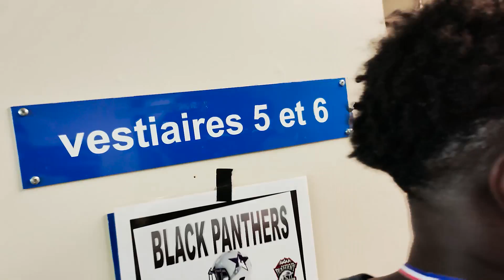MA PREMIERE FINALE EN DIVISION 1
N'oublie pas d'activer la cloche des notifications  pour être au courant des dernières vidéos sorties !

si tu veux me suivre sur les reseaux

ma marque de vêtements si ta l'occasion fait un passage

Pour toutes les prods autres que celle de Youtube, elles proviennent de :
DIOSERYS

moi c'est Hadrien Lynda

Je fais du football américain chez les Blue stars de Marseille, j'ai joué aussi en Australie, Allemagne, Finlande, Pologne et quelques clubs dans le sud de la France entre temps .
Dans mes vidéos je vais essayer de te montrer mon club les joueurs la vie et ma vie autour de ça.

En espérant que ça va te faire kiffer et peut être te donner l'envie de pratiquer ce sport et pourquoi pas me rejoindre 😁

Partage like profite !

La biz